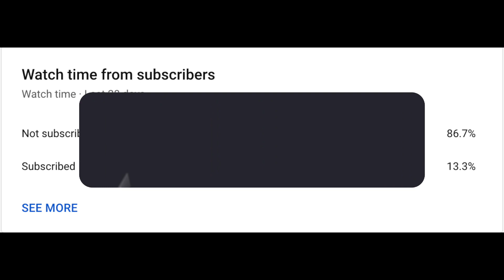Lilith Clears January Challenge Lv 9 2023! (Tower of Saviors / 神魔之塔)